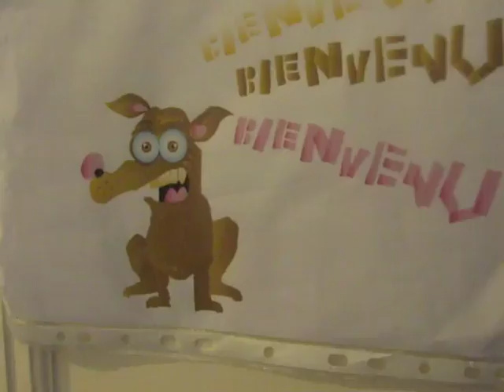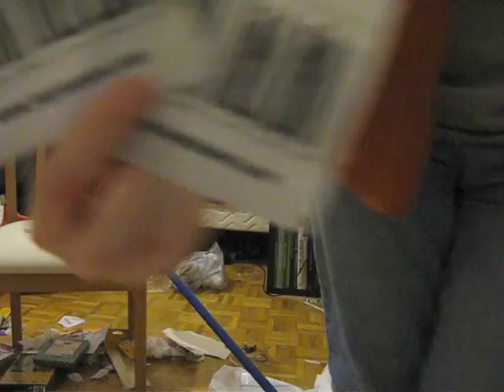Rhyme-lapse: Localised Entropy Decrease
or: How to Choose Camera Angles To Make Your Room Look Tidier Than It Is.

I'm a messy person, and I admit it. But during the holidays I have time to do a big clean-up. This is a time-lapse video of my cleaning my bedroom, with rhyming commentary. This was all done on the 22nd and 23rd of December, so some of the commentary reflects that. You can probably hear some changes in the sound in places, since I didn't record it all in one take, but it would have taken far too much practice to pull that off.

I did tidy the kitchen and the rest of the apartment afterwards. From now on, I plan to hire a cleaner to come in once a week to keep it this way.

There are too many words (984) to fit in the description, but here's the beginning:

I have a small confession.
I'm something of a nerd.
And when I code, it's geek-out mode
and housework gets deferred.

Now, I'm cool with thermodynamics,
but not that second law:
that entropy is meant to be
increasing on my floor.

So twice a year I fight it;
I fold, and sort, and clean
with energy, and cups of tea
and everything between.

I sort through bits and pieces,
decide where each should dwell,
I'd put away, but sad to say,
It's messy there as well.

So first I'll fill some boxes,
and make a neater pile.
It's pretty rough, but still some stuff
can stay there for a while.

I take things from the middle
and I move them to the wall,
I'll make a stack, afraid I lack
a place to put it all.

I put away the bits and bobs,
clear table tops, and clean them.
Their dust is old, and truth be told,
it's ages since I've seen them.

I'll gather up my keyrings,
my pictures, and my shoes,
prepare my feet to face the heat
that all this work imbues.

It's quite a feat to finish
I'm not sure if I can,
but where there's will, there's ways until
the floor is spick and span.

Now, I may have only tidied
a tiny little nook,
but I can bluff. I'm smart enough
to show you where to look

But oh, now look what I have done.
I've moved the mess around.
Now I have to chuck the chaff
from another rubbish mound.

I gather up the dirty clothes
to launder when I'm done.
I truly pant for cleaner pants,
for right now, I have none.

I'll zig and zag around the house,
and zoom like Supergirl,
and for a laugh, I'll grab a scarf
and take it for a twirl.

I'll take my oldest souvenirs
and toss them, if I must,
then clear a chair and sit right there,
to sneeze out all the dust.

Now, dust'll maybe harm my health,
and maybe even dirt'll,
a pile of litter'll make me fitter,
just like a racer's hurdle.

My sea legs trained in captain's mess,
I'm sure this seaman's able
to salvage wrecks and swab the decks
of cards on my night table.

My winter dig unearths remains
of exploits bright and estival.
A setlist and, you understand,
a poster of a festival.

So finding there's an empty spot,
I put them on my wall and
needn't wait to reinstate
another, long since fallen.

Enough of decoration,
I think of all the rest
that I could get when in my bed
with bedclothes newly dressed.

For such success at cleaning
is getting to my head.
Well, that and dustmites, but now it's just right,
I'm getting into bed.

The morning's here, I can't deny,
There's still a lot of mess,
I'll have to go all out to clean up the fallout
of yesterday's success.

There's really too much stuff here,
but I know what I'll do!
I'll pack this crap in postal wrap
and send it off to you!

So now you know the honest truth
of every gift I send.
You must be touched to learn how much
I'm glad that you're my friend.

Now where to start, and what to do?
And where to put this calendar?
Well I'll be done! It's not the one
of this year that we're well into.

The next you know, I'll find a bill
that isn't ancient knowledge!
But will I pay? No, not today,
I'll go put out the garbage.

I won't put those old lamp shades up;
it's way too hard, you see.
I'm sure I'll find another use
Yippee! Hurrah! Go, me!

Recycle this and throw out that,
and give some stuff away.
Thank God for Jesus, I'll give these as
gifts on Christmas Day.

To clear some room I have to move
an extra dining chair.
It's off to waste another space,
but you won't see it there.

I take my bedroom clutter
and I put it in the kitchen.
A spell to hide is thus applied,
for now's the time for witchin'